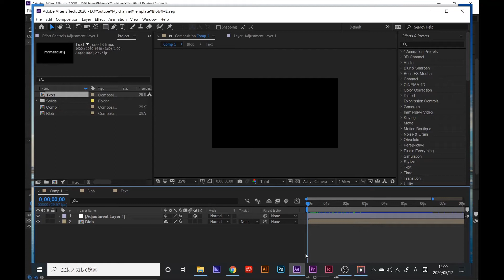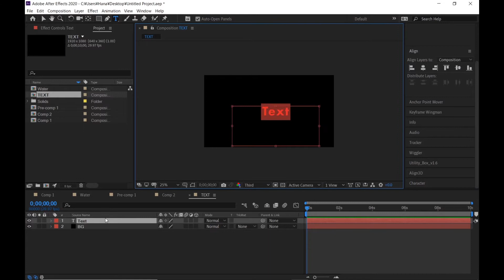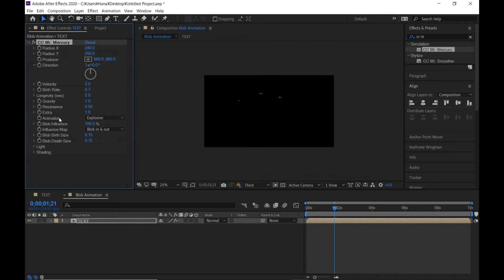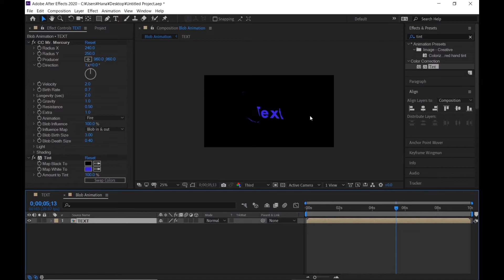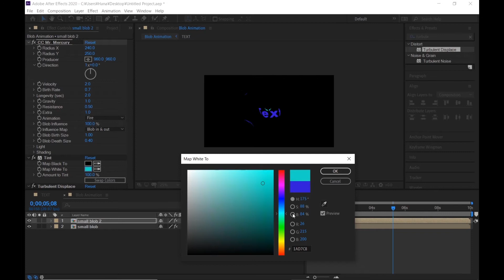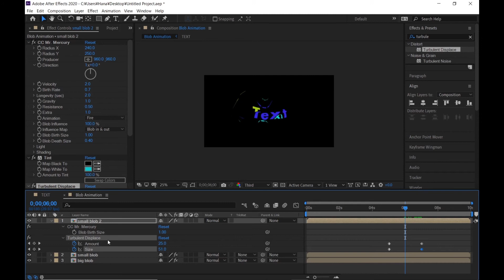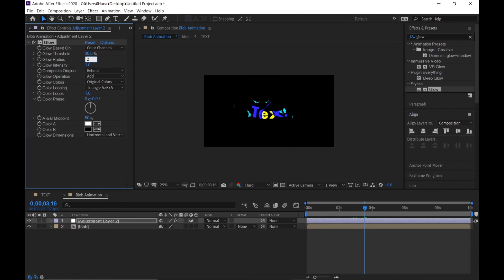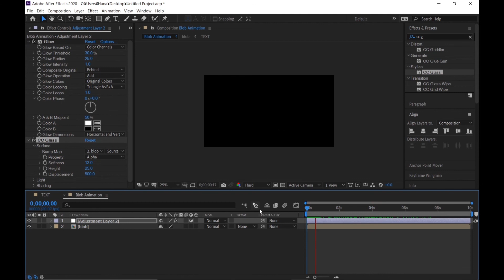【準中級】どろどろリキッドの水中テキストアニメーションモーショングラフィックスチュートリアル【After Effects motiongraphics Tutorial】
オイリーな液体の泡(バブル)によって文字が映し出されるように演出できます。

一度作ればテキストを一括で変換できますし、ロゴなどの画像にも適用可能です。

テンプレートを下記リンクのMotionElementsにて販売しています。